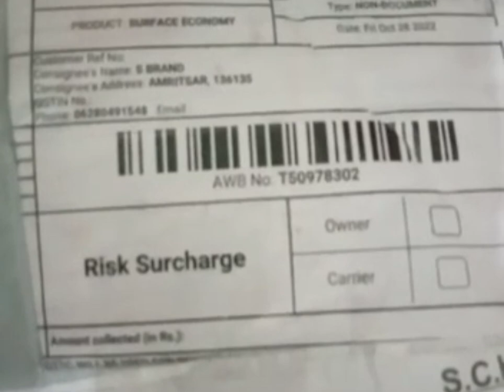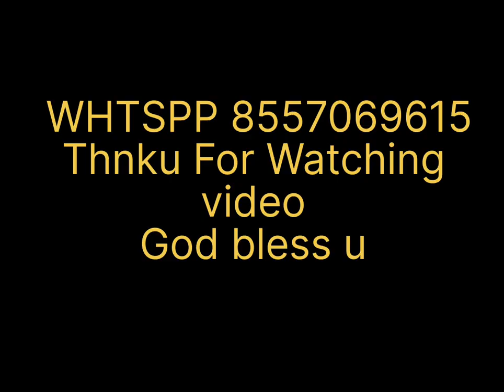Best Price Velvet Bedsheets |ajj देखिए बेडशीट वेलेव्ट कलेक्शन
THNKU FOR WATCHING VIDEOS

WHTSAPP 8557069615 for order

GROUP LINK:-

RISE BEAUTY COLLECTION